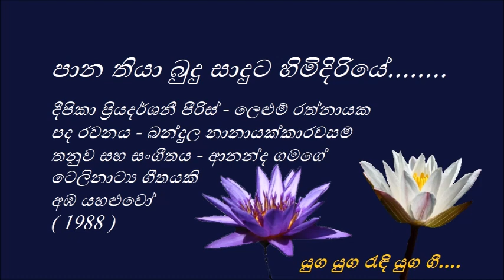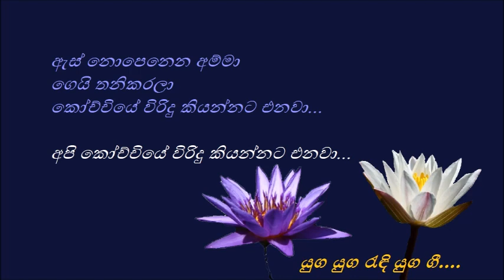Paana Thiya - පාන තියා - Deepika Priyadarshani and Lelum Rathnayake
පාන තියා බුදු සාදුට හිමිදිරියේ
හැමදා දෙන්නා
ගෙදරින් එනවා...
ඇස් නොපෙනෙන අම්මා ගෙයි තනිකරලා
කෝච්චියේ විරිදු කියන්නට එනවා...
අපි කෝච්චියේ විරිදු කියන්නට එනවා...

ඉගෙන ගන්න ආස උනත්
ඉස්කෝලේ පහු කරලා...
එන්නේ අපි ඒ දිහාව වත් නොබලා...
අම්මා රැක ගන්නේ අපි කවි කියලා...

බිං ගේ තුළ කළුවර වී
පුරුදු එළිය ළඟ එනවා
කොළඔට යන කාටත් තිසරණ පතලා
මේන් වැන්ද ජය ලැබෙන්ට අත් බැඳලා

ඊළඟ නැවතුම ආවම
බැහැල යනව නුවර බලා...
ඇත්නම් සතයක් දමන්න පිං සලකා..
අහිතක් නෑ කාසි නැතත් අපි යනවා...

දීපිකා ප්‍රියදර්ශනී පීරිස් - ලෙළුම් රත්නායක
පද රචනය - බන්දුල නානායක්කාරවසම්
තනුව සහ සංගීතය - ආනන්ද ගමගේ
අඹ යහළුවෝ (1988)